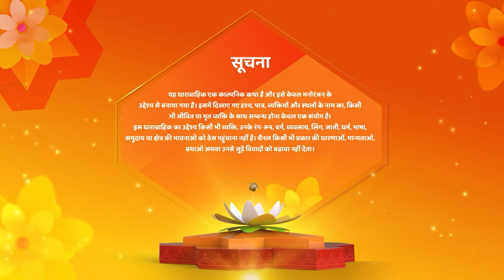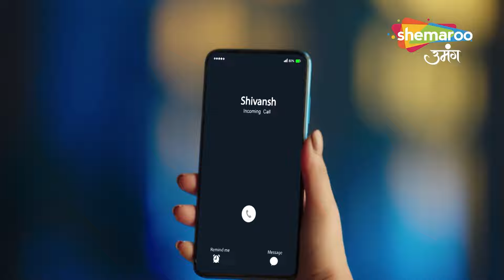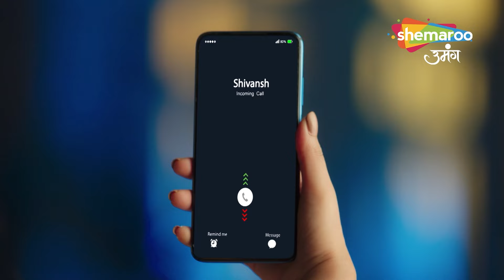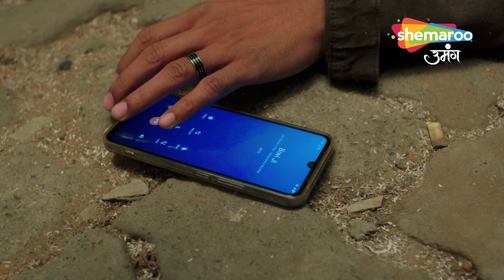Shravani Hindi Drama Show | Latest Episode | Shivansh Ki Jaan Ko Khatra | Episode 225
12 Years Leap (Star Cast) : Sonal Khilwani ( Shravani), Mohit Sonkar (Shivansh), Amita Khopkar (Shivanh’s Grandmother), Amandeep Sohi (Shivansh’s Mother), Simran Sharma (Shreya Singh), Shivanshi Das (Pari Thakur), Aditya Jain (Majnu).
Director : Ravindra Gautam, Amar Varpe
Language : Hindi
Theme : Drama